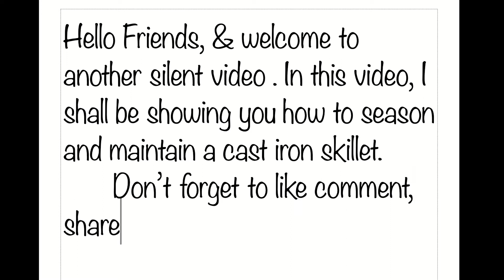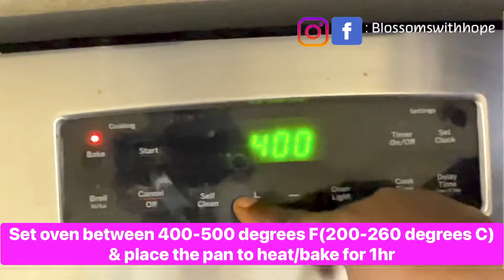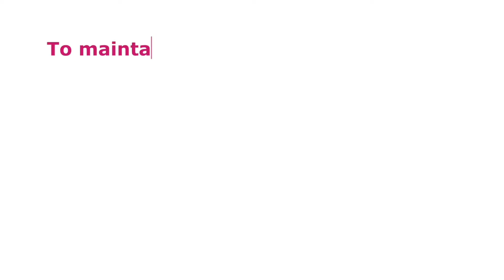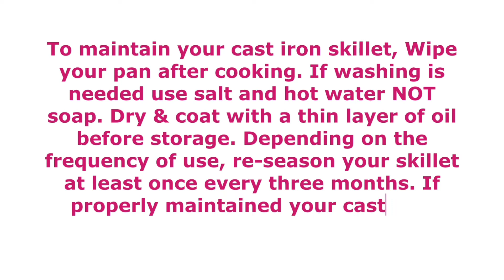HOW TO SEASON A CAST IRON SKILLET | HOW TO PROPERLY CLEAN A CAST IRON SKILLET | Blossoms with Hope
Cast iron is an interesting piece of cooking device. It is easy to use once you get the pre - seasoning right! You can also restore an old rusty cast iron skillet with the technique I shared. For a rusted skillet, use an iron scouring sponge and salt to wash your skillet till rusty part is scrubbed off. Then follow the seasoning process I shared here.

Things Used :
Peanut oil
oven

𝐬𝐨𝐜𝐢𝐚𝐥 𝐦𝐞𝐝𝐢𝐚 ⬇️
❀ Location: Florida

Proverbs 3:5-6 (MSG)
Trust GOD from the bottom of your heart; don't try to figure out everything on your own. Listen for GOD's voice in everything you do, everywhere you go; HE's is the one who will keep you on track.